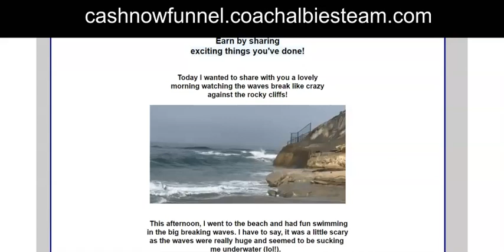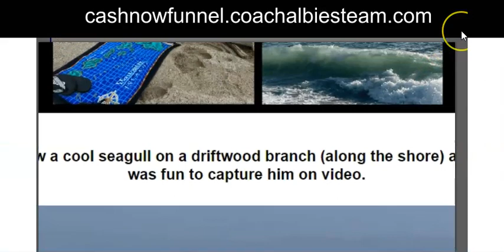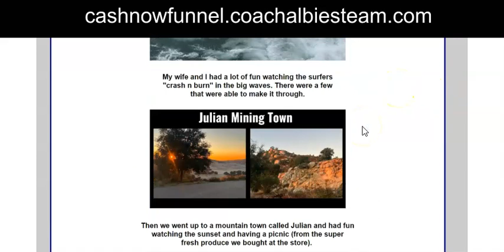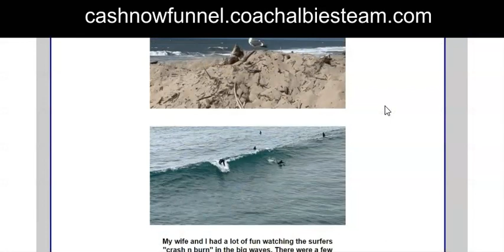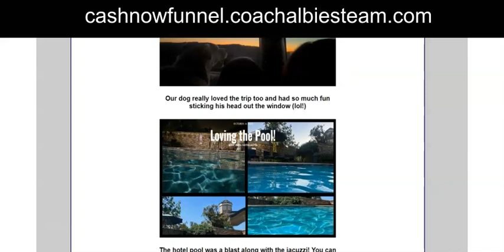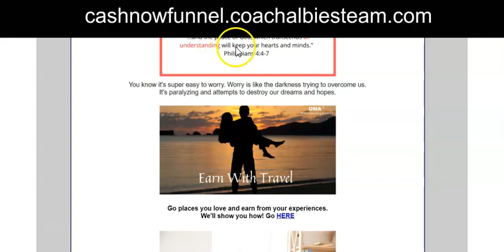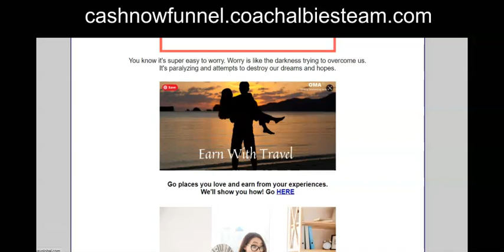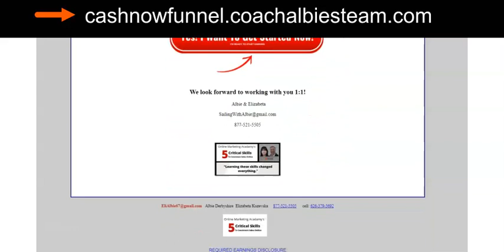Our Adventure in Carlsbad, CA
Today, in this video, Albie from Online Marketing Academy shares with you some highlights and fun he and his wife had at the beach in Carlsbad, California. He also explains how you can share what you love and earn from it too. You will see some great pics of the ocean, the sand, the pier, surfboarders, and our hotel. He will also share some fun pics and videos from a trip they made to the mining town not too far from San Diego, called Julian (up in the mountains).

In addition, Albie will explain a little about the skills you need to learn that will enable you to have success online. I hope you enjoy the adventure and the valuable knowledge shared.

You can join our team and connect with Albie and he will help you personally learn these skills. Here's the link to join our team below:

CashNowFunnel.CoachAlbiesTeam.com

~Albie